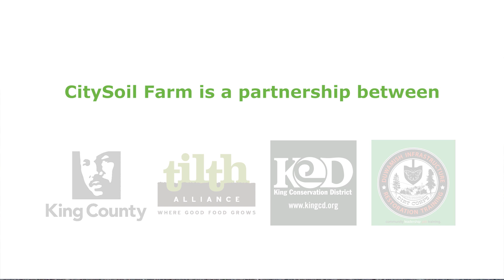Growing sustainable food at CitySoil Farm using compost made with Loop® biosolids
If we want to have people care about their food systems, they have to learn about it. At CitySoil Farm, nutrients are right at your fingertips and students really get the whole picture about sustainable resources. CitySoil Farm is a demonstration garden at the King County South Treatment Plant in Renton. CitySoil uses compost made with Loop® biosolids and recycled water to grow native trees and to produce over two tons of food, all while teaching youth and adults how to grow healthy food sustainably. CitySoil is a four-way partnership between King County, Tilth Alliance, King Conservation District, and Duwamish Infrastructure Restoration Training Corps (DIRT Corps).

Produced in cooperation with C. Young Creative